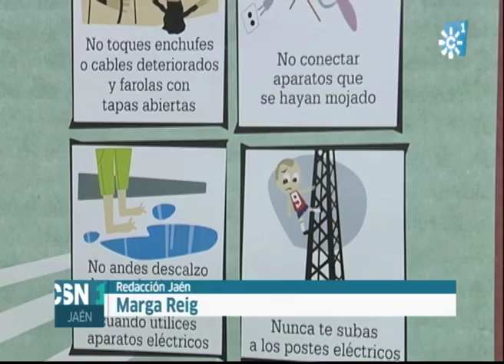CAMPAÑA DE SEGURIDAD EN EL HOGAR PARA ESCOLARES DE LA PROVINCIA DE JAÉN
Un accidente doméstico es la causa de la mitad de las muertes de los menores de 14 años en nuestro país.
Evitarlas y ayudarles a ser en el futuro trabajadores responsables es el objetivo de APRENDER A CRECER CON SEGURIDAD, una campaña que se inició en 1994 en Jaén.